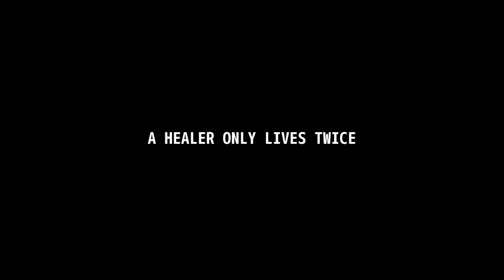A Healer Only Lives Twice | Main Ex Mode (No meta upgrades)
try to use mana potion spell whenever possible

0:00 start
38:12 credits